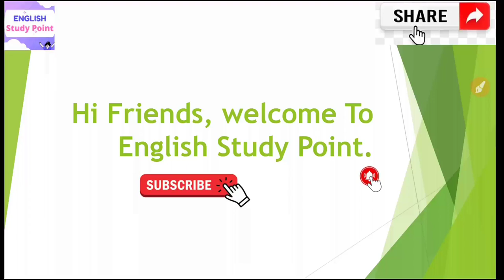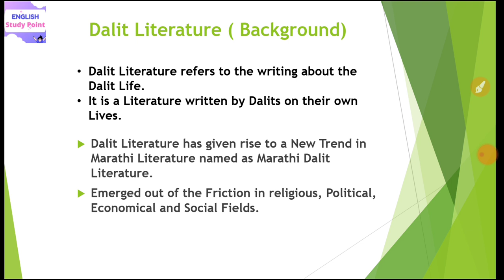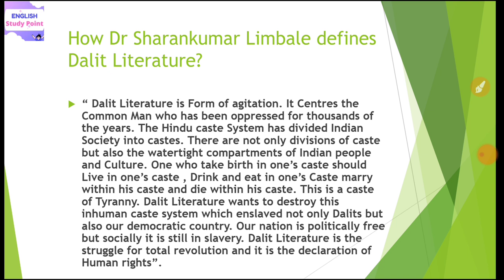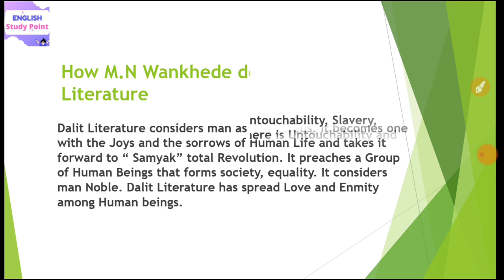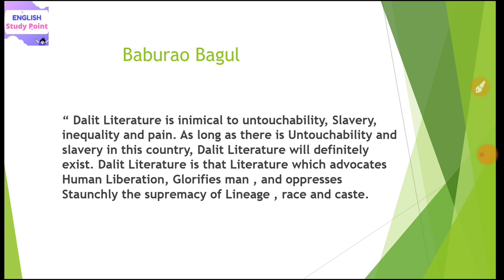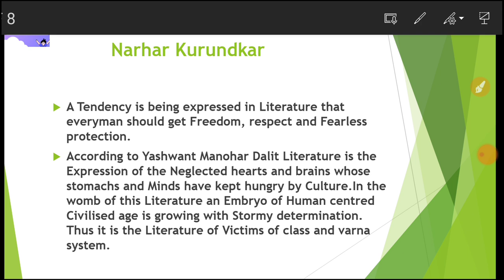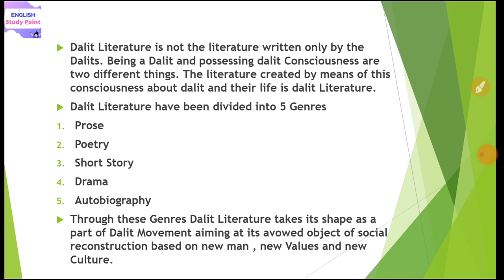Concept of Dalit Literature | Dalit Literature in Hindi | UGC NET EXAM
1.

2.

3.

4.

5.

6.

7.

8.

9.

10.

11.

12.

13.

14.

15.

16.

17.

18.

19.

20.